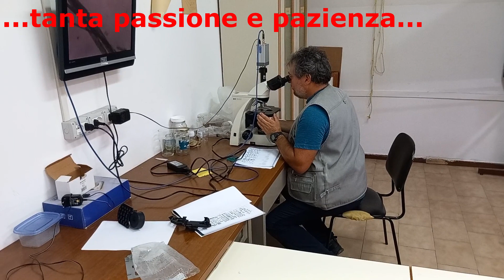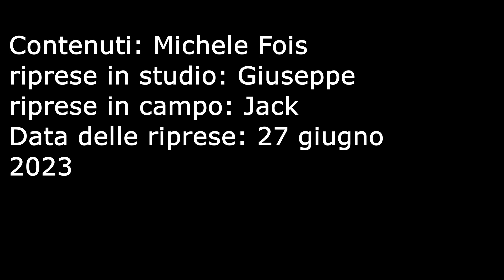27 giugno 2023 analisi al microscopio e liberazione dell'ultimo campione dell'a s 22 23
Stesso video caricato un mesetto fa, ora rimosso e ricaricato corretto in alcuni imbarazzanti errori.